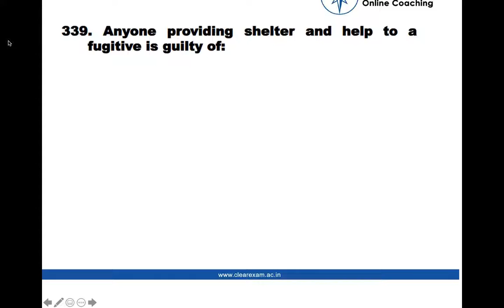Legal Aptitude Question number 339